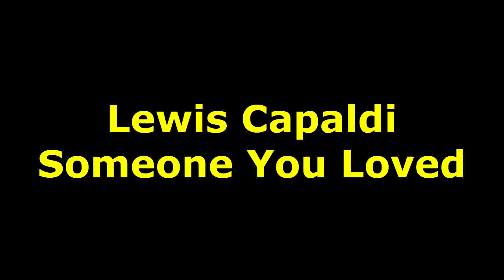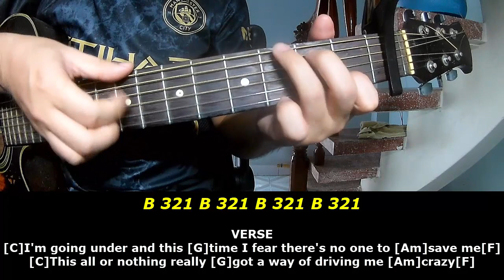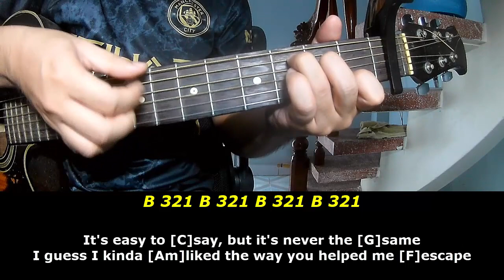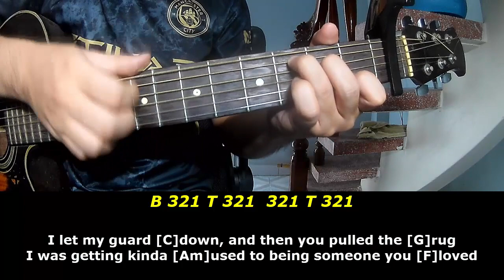Lewis Capaldi - Someone You Loved | Guitar Lesson With Song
Today, I will share with you Lewis Capaldi - Someone You Loved | Guitar Lesson With Song